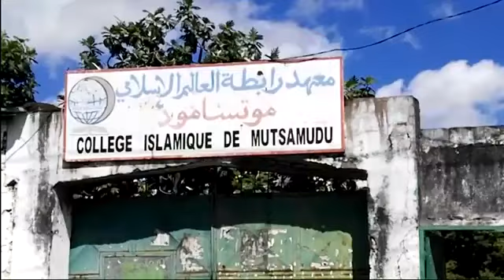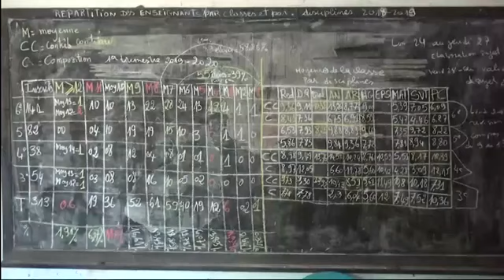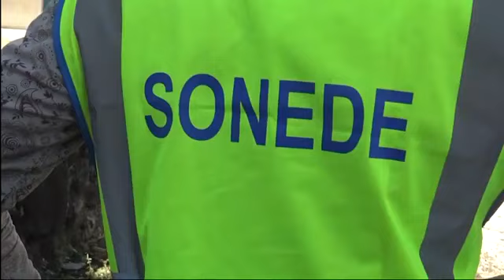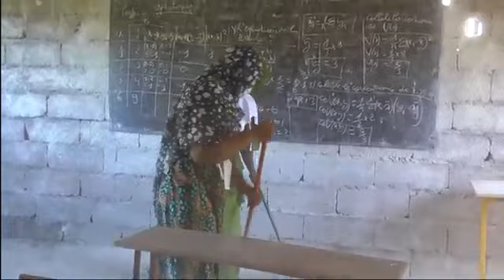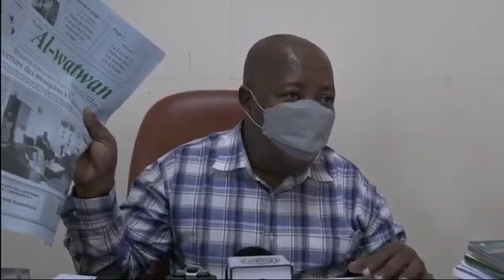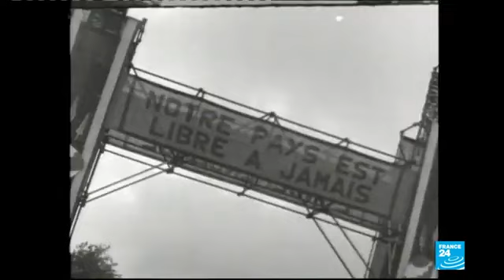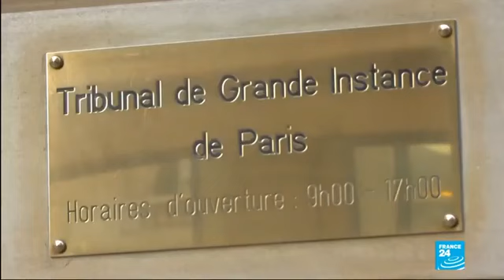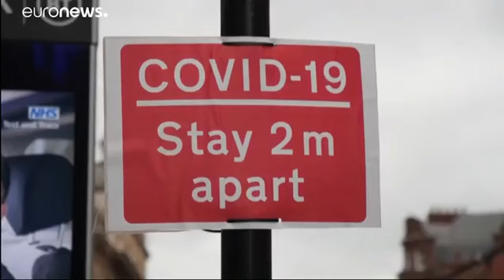TAARIFA HABARI 🇰🇲 DU 30/06/2020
de nos confrères de L'ORTC sur notre chaine youtube.

un petit clic suffi pour nous encouragé, si cest déjà fais; merci de votre confiance et bonne visionnage.
Vous avez aimer cette video, merci de la partagé!